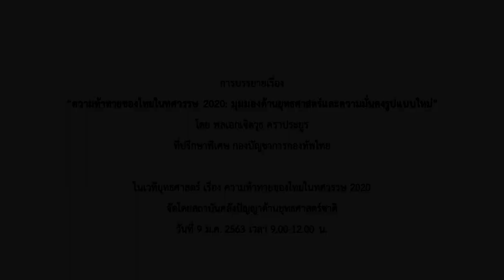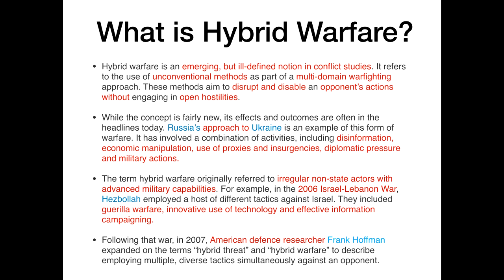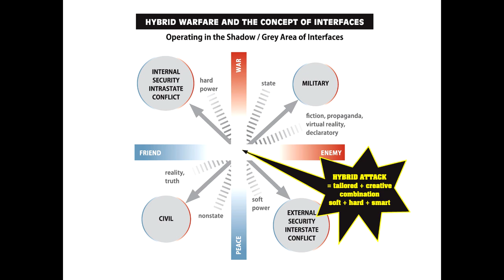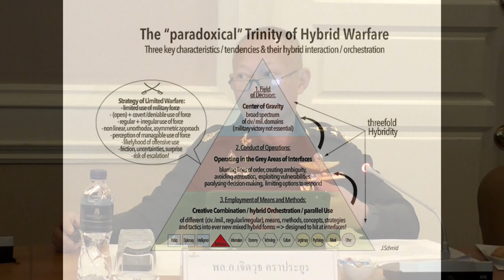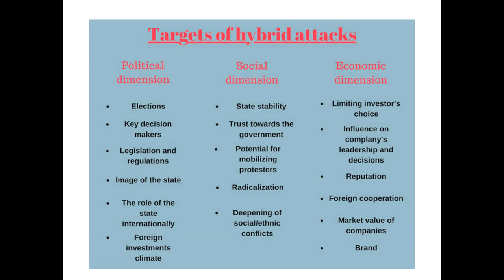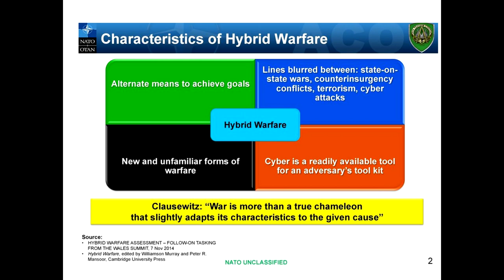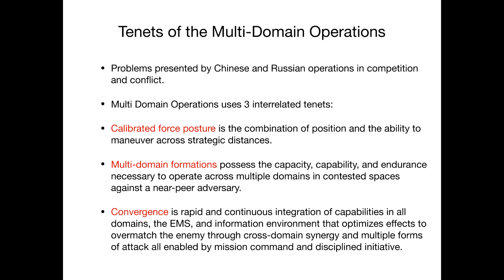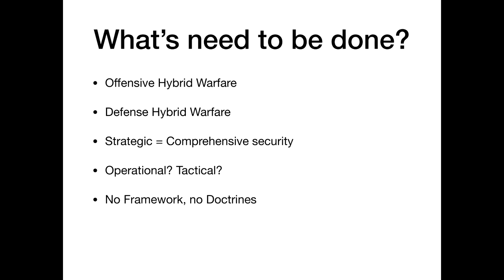พลเอกเจิดวุธ คราประยูร: Hybrid Warfare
การบรรยาย เรื่อง Hybrid Warfare โดย พลเอกเจิดวุธ คราประยูร

ในเวทียุทธศาสตร์ เรื่องความท้าทายของไทยในทศวรรษ 2020
จัดโดย สถาบันคลังปัญญาด้านยุทธศาสตร์ชาติ
วันที่ 9 มกราคม 2563 เวลา 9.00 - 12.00 น.